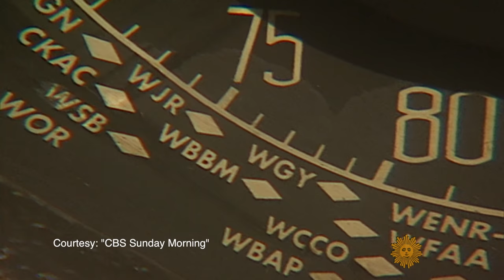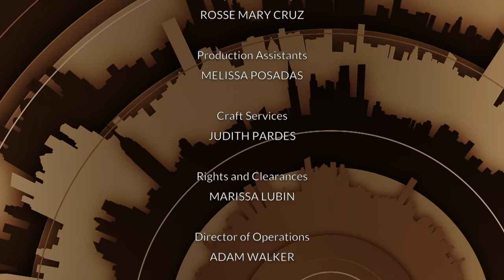Charles Osgood Part 1 | Tony Guida's NY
In Part 1 of this two-part series Tony sits down with Charles Osgood, known as the former longtime host of CBS Sunday Morning.  Charles talks about life at CBS Sunday Morning, his start in television and his iconic look …. the bow tie.
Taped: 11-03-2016